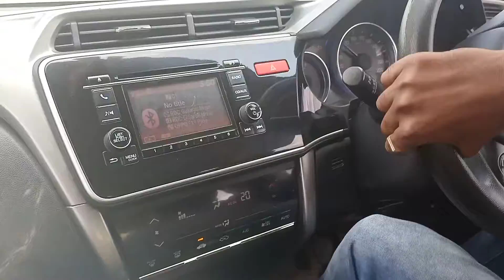||Hasi na udavso amari|| Jignesh Kaviraj Gujarati Song🖤 Road Drive !! Honda City!!